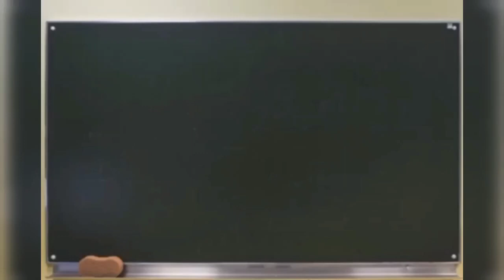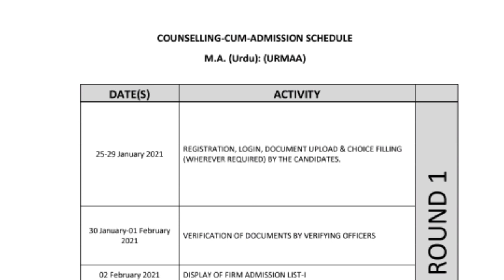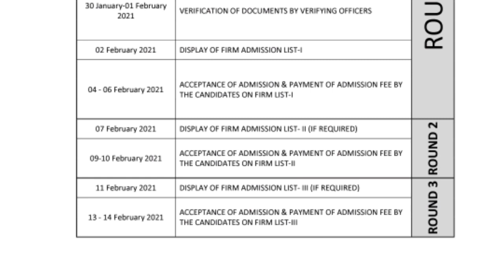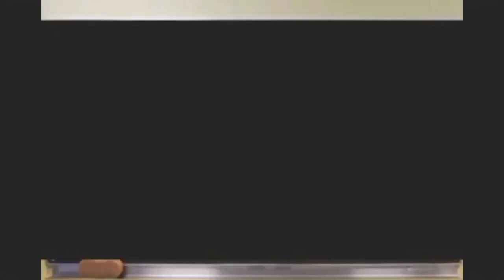Amu m.a Urdu 2020 online admission process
Dear students

this video is very important for that students who want to take admission in Aligarh Muslim University.